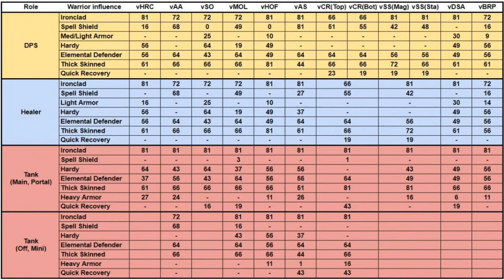Warden Healer - BUILD PVE - DLC Markarth - ESO